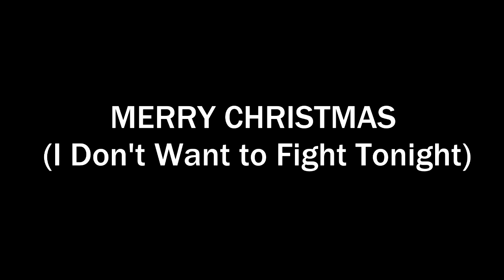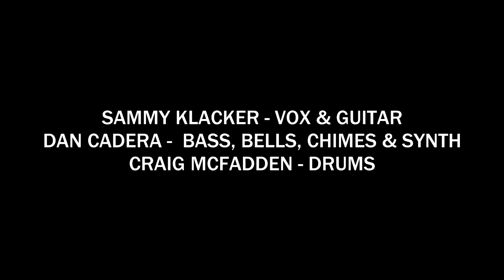MERRY CHRISTMAS (I DONT WANT TO FIGHT TONIGHT)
Merry Christmas! (I Don’t Want To Fight Tonight) 🎄Tis the season to revisit this classic from the original Ramones Project album At Home With The Ramones. It’s fronted by Sammy @missyaggravation_ on guitar and vocals, Dan @slashdancemusic on bass and Craig on drums! If you need a last minute gift for the music lover in your life, we suggest picking up the Moncton’s Burning comp that was just released and also features these artists! 🎄🎁🎉🎅🥊